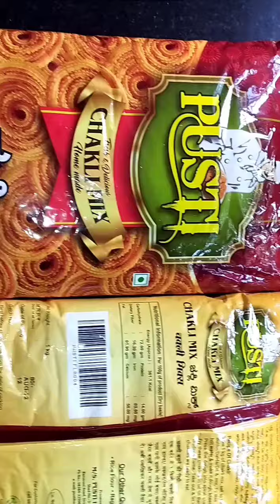ರೆಡಿಮೇಡ್ ಚಕ್ಕುಲಿ ಹಿಟ್ಟಿಗೆ, ಇವುಗಳನ್ನೆಲ್ಲಾ ಸೇರಿಸಿ ಚಕ್ಕುಲಿ ತಯಾರಿಸಿದರೆ,ಬಹಳ ರುಚಿಯಾಗಿರುತ್ತದೆ!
ಬೇಕಾಗುವ ಪದಾರ್ಥಗಳು: ರೆಡಿಮೇಡ್ ಚಕ್ಕುಲಿ ಹಿಟ್ಟು, 2 ಕಿಲೋ, ಜೀರಿಗೆ 1 ಚಮಚ, ಓಂಕಾಳು 2 ಚಮಚ, ಬಿಳಿ ಎಳ್ಳು 1 ಚಮಚ, ತೆಂಗಿನಕಾಯಿ 1, ಕಲ್ಲುಪ್ಪು ರುಚಿಗೆ.
ನೀರು 1.5 ಲೀಟರ್, ತೆಂಗಿನಕಾಯಿ ಹಾಲು 1 ಲೀಟರ್. (ತೆಂಗಿನಕಾಯಿ ತುರಿದು ರಸ ತೆಗೆಯಬೇಕು. ಜೀರಿಗೆ, ಓಂಕಾಳು ಹುರಿದು ಪುಡಿ ಮಾಡಿದರೂ ನಡೆಯುತ್ತದೆ.)

ಮಾಡುವ ವಿಧಾನಕ್ಕಾಗಿ ವೀಡಿಯೋ ಪೂರ್ತಿಯಾಗಿ ನೋಡಿ. ಇಷ್ಟವಾದರೆ, ದಯವಿಟ್ಟು ಲೈಕ್ ಮಾಡಿ, ಶೇರ್ ಮಾಡಿ, ಈ ಯೂಟ್ಯೂಬ್ ಚಾನೆಲ್ ಸಬ್ ಸ್ಕ್ರೈಬ್ ಆಗುವ ಮೂಲಕ ಸಪೋರ್ಟ್ ಮಾಡಿ🙏

Add all these to the ready-made chakki flour and make chakkuli, it will be very tasty!

Ingredients: Ready-made Chakkuli flour, 2 kg, Cumin 1 Table spoon, Ajwain 2 Table spoon, White sesame seeds 1 Table spoon, Coconut 1, Brown salt to taste.
Water 1.5 liters, coconut milk 1 liter. (Coconut should be grated and juice extracted. Cumin seeds and ajwain can be roasted and powdered.)